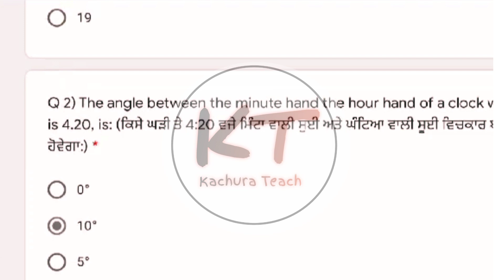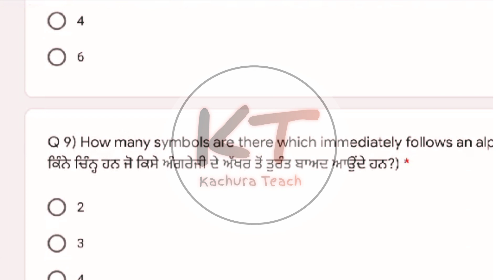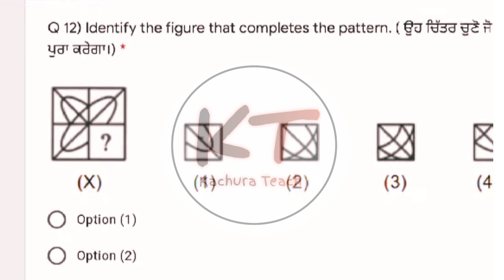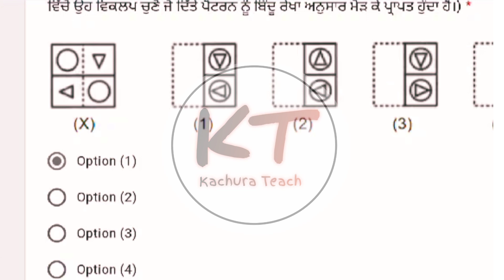NTSE REVISION test answers 31 August 2021 | pseb MAT quiz ntse | real answer | MAT solution Part - 1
ntse tuesday test quiz 2021 august
ntse question paper 2020-21 math salutations
ntse math quiz 2021 answer key

NTSE SOLUTIONS 1-30 QUESTIONS

NTSE 31 August test Sunday pseb Punjab class 6-12

NTSE sunday test quiz answers | pseb maths quiz ntse | real answer | SAT and MAT solutions 31 August

ntse quiz answers today paper

PSEB LATEST UPDATE ON BOARD EXAM 2021

PUNJAB

PSEB BOARD EXAMS 2021 LATEST NEWS

More Features :
1) Saari important books milengi solved video solutions ke saath
2) Previous year papers, Important PDFs, Question Bank
3) Crash Course, Mock Tests, Quiz
4) India's biggest student's community
& much more

3 Crore se zyada bachho ka bharosa!!"

5 july pseb july test solution

12th Pseb Test Answers

From:-
√{Buta}(Kachura teach√)